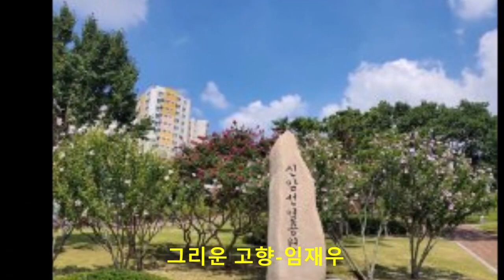내고향삼량진. 임대윤. 소개합니다